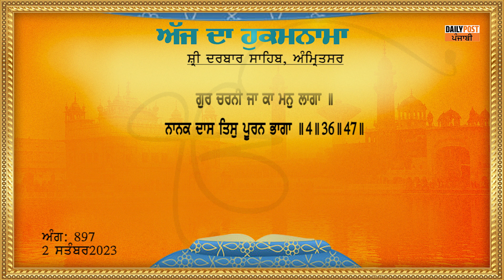Hukamnama Darbar Sahib 02-09-2023